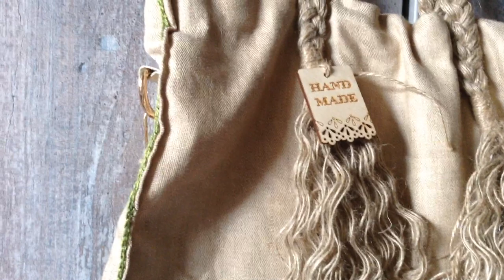Вязание ремень из трикотажной пряжи Новаясумка